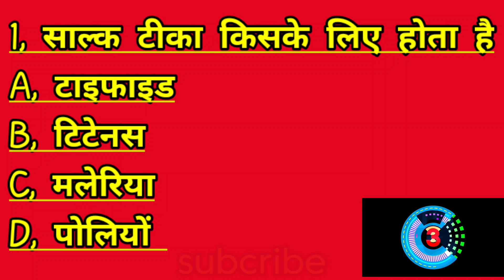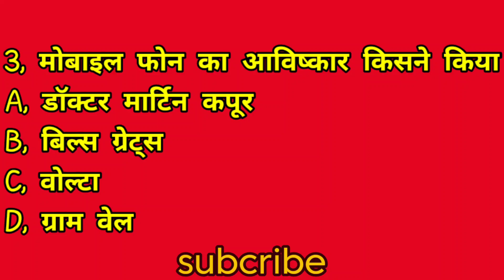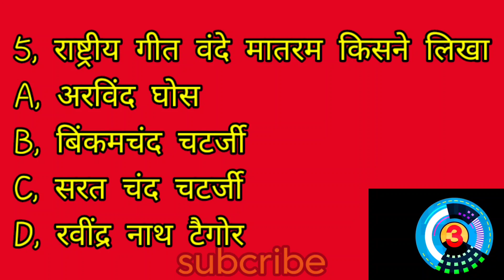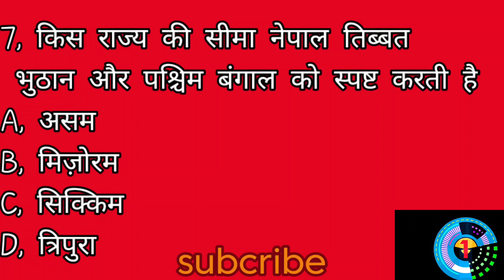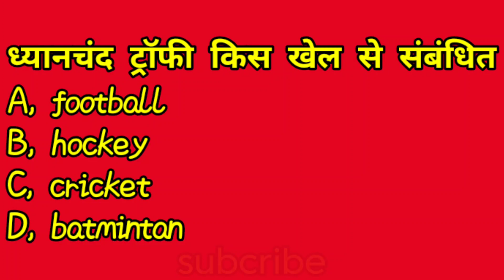G,K के यह सवाल हर परीक्षा में पूछे जा रहे हैं!! jarnel knowledge for all exams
gk, general knowledge, gk for competitive exams, gk quiz

hindi paheli* pahelyan pahelyan*। latest hindi pahelyan* knowledge paheliyan* gk paheliyan* majedar paheliyan* easy paheliyan*hard pahelyan*damdar paheliyan*comedy pahelyan*manoranjan pahelyan*new pahelyan* pahelyan* paheliya* paheli* gk paheliyan* dil khush pahelyan*chalwaj paheliyan*pahelyao ka baluchar*dimagi paheliya*budhimani paheliyan